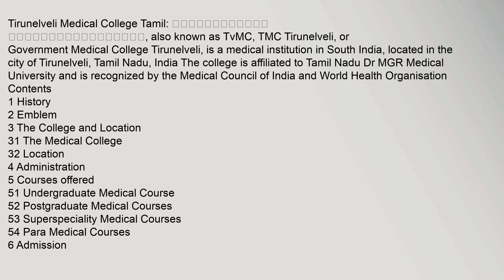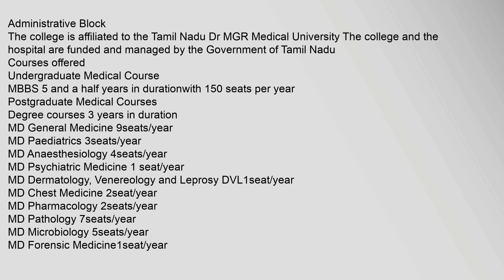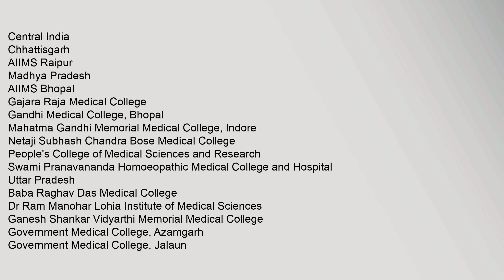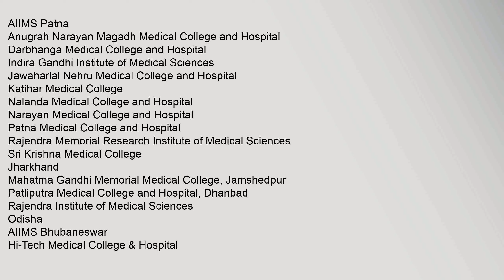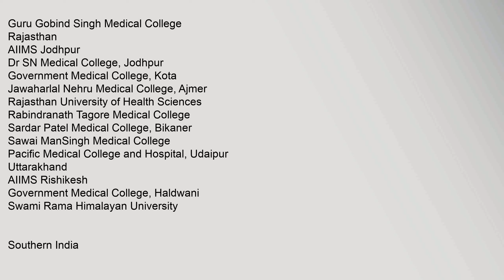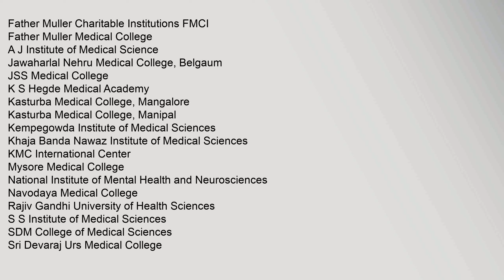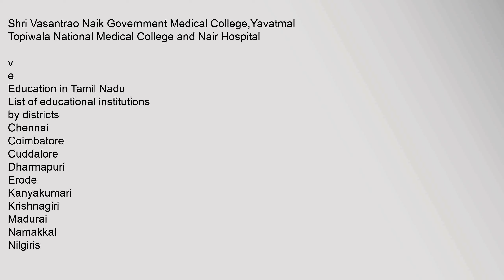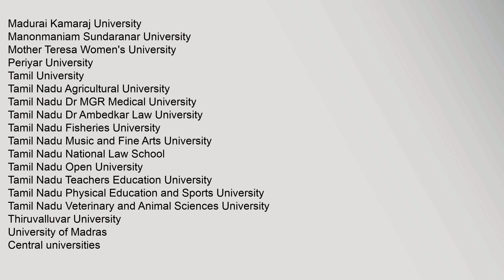Tirunelveli Medical College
Contents
1,History
2,Emblem
3,The,College,and,Location
31,The,Medical,College
32,Location
4,Administration
5,Courses,offered
51,Undergraduate,Medical,Course
52,Postgraduate,Medical,Courses
53,Superspeciality,Medical,Courses
54,Para,Medical,Courses
6,Admission
7,Alumni
8,Gallery
9,References
10,External,links
History